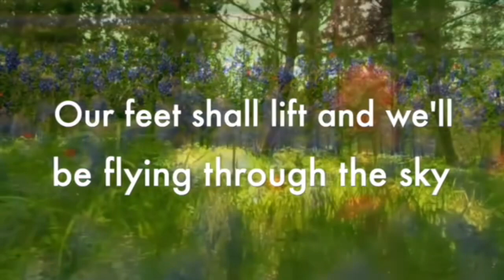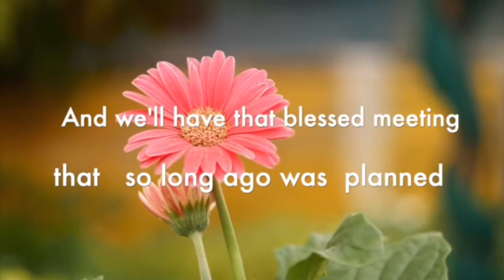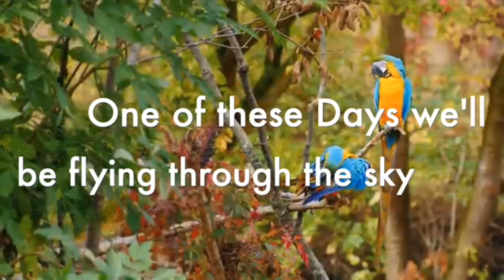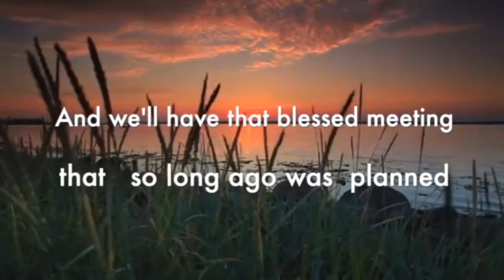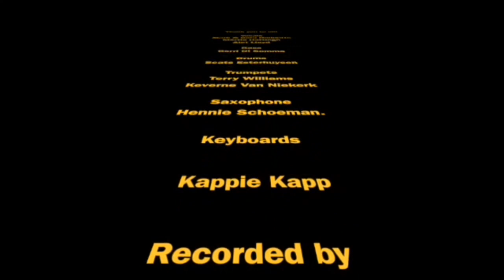“One of these Days!” By Hennie Schoeman